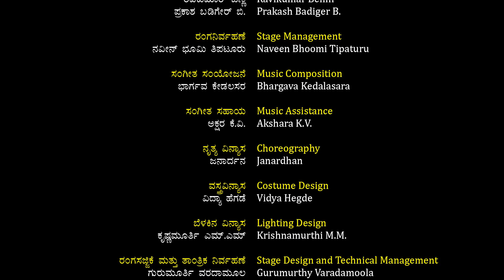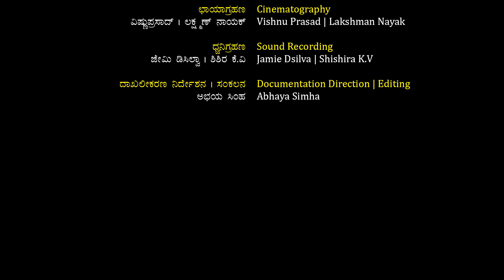Su Bitre Banna, Ba Bitre Sunna | ಸು ಬಿಟ್ರೆ ಬಣ್ಣ. ಬ ಬಿಟ್ರೆ ಸುಣ್ಣ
ನೀನಾಸಂ ತಿರುಗಾಟ ೨೦೧೭ರ ರಂಗಪ್ರಯೋಗ
ಕಾರ್ಲೋ ಗೋಲ್ಡೋನಿಯ ನಾಟಕ ಆಧಾರಿತ
ಕನ್ನಡ ಮರುರೂಪ: ಜೋಗಿ
ಸಂಗೀತ: ಭಾರ್ಗವ ಕೇಡಲಸರ
ನಿರ್ದೇಶನ: ಇಕ್ಬಾಲ್‌ ಅಹಮದ್

A play by Ninasam Tirugata 2017
Based on Carlo Goldoni's play
Kannada Adaptation: Jogi
Direction: Iqbal Ahmed.